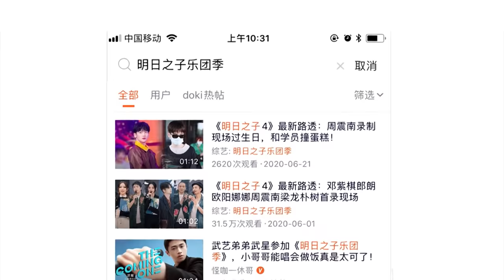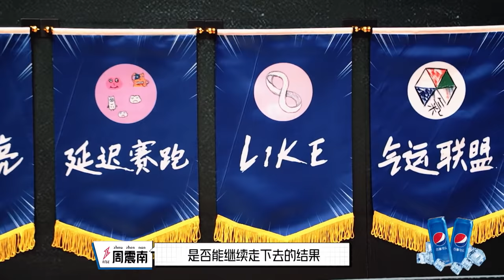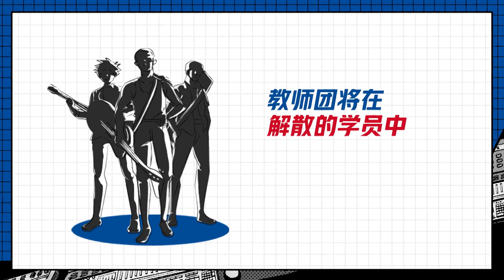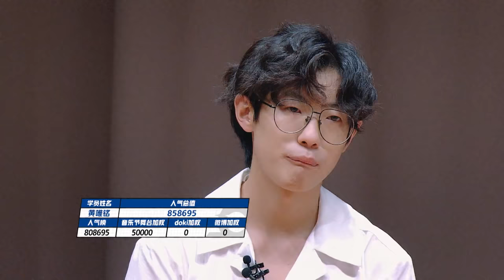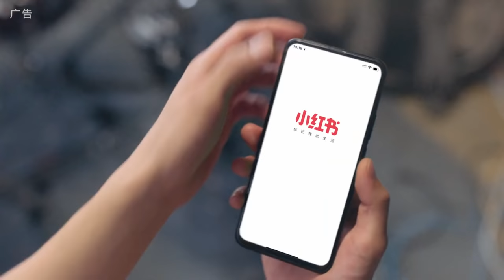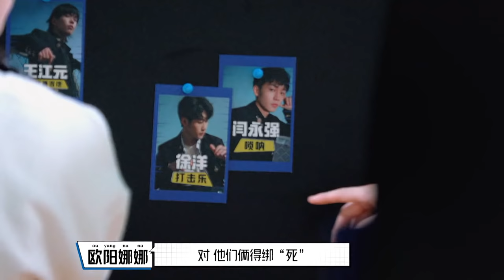《明日之子乐团季 SUPERBAND》完整版第5期：首次排名发布，4人乐团诞生